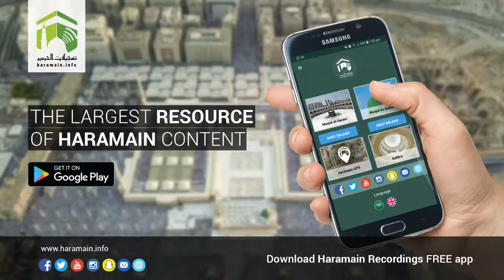26th December 2017 Makkah 'Asr Adhaan & Salaah